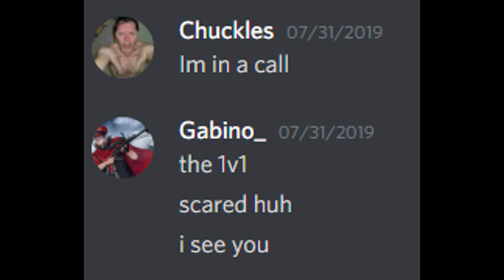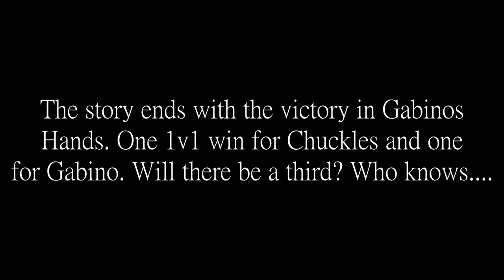Chuckles v Gabino P2: Redemption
This was recorded back in January when I had a pretty bad fever so sorry for the delay but its here! PART 2! Obviously this is mostly for fun between Gabino and I and it was tons of fun going at it again.

Will there be a third installment? Will it be with snipers? Will they just forget about it and Part 3 is a distant dream? Find out next time on the Chuckle boy youtube.